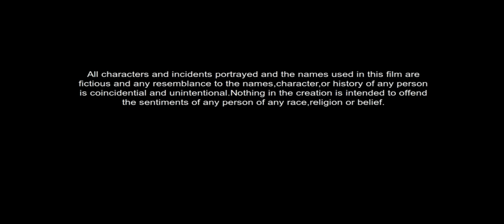Chandra Prabha |चंद्रप्रभा| Super Hit Hindi- Haryanvi Film- Sad Story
Haryanvi hit film by Shiv Om Videos
KIssa Chandra Prabha By Late Pt.Yadram Sharma
Presented by  Shiv Om Videos

For advetisements on this channel contact-
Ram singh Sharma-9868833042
Agar aap apni film ya songs is channel pr laana chahte hai to call krein.
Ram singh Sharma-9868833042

50mm 1.8 canon lens